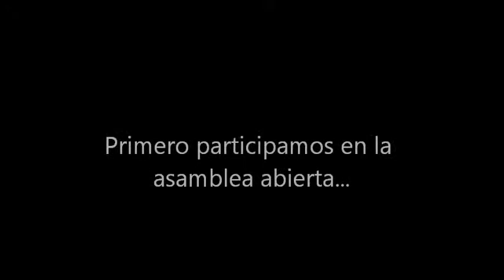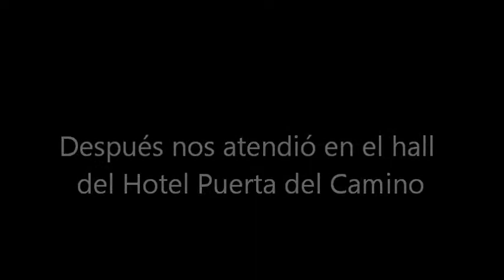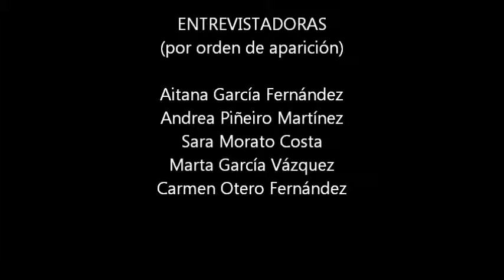Entrevista a César Luena SCQ+ 24 01 2015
Entrevista realizada al Secretario General de PSOE por el equipo del periódico digital SCQ+, desarrollado por alumnado de 4º de ESO del IES Rosalía de Castro de Santiago de Compostela.